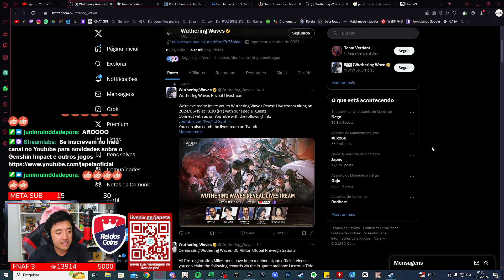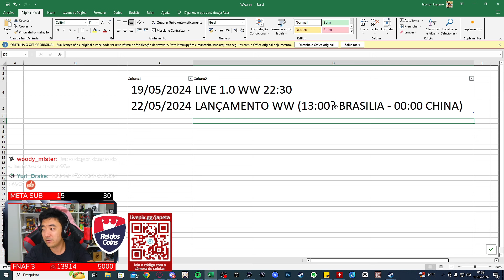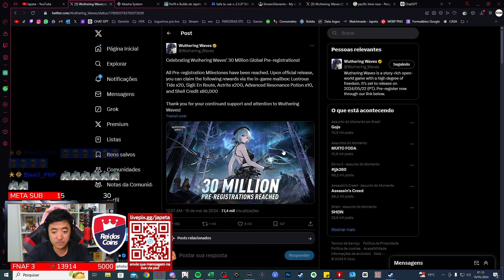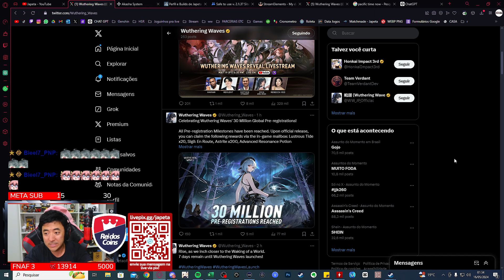VAI COMEÇAR O WUTHERING WAVES! ANÚNCIO OFICIAL DA LIVE DA 1.0